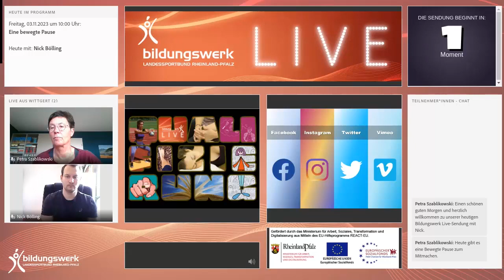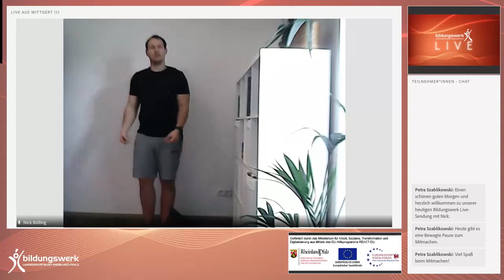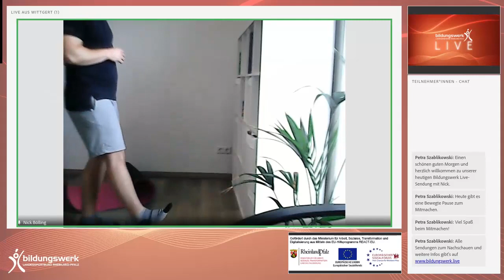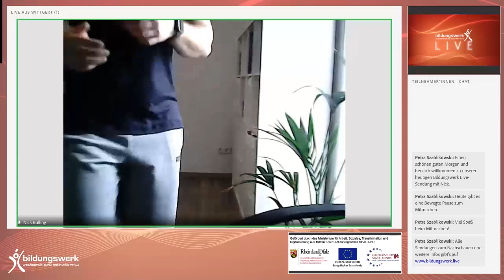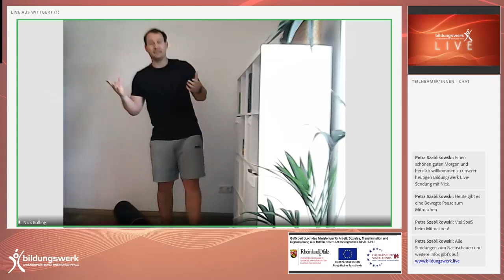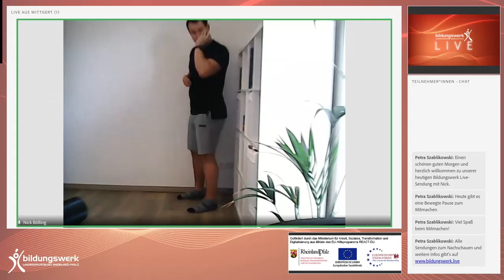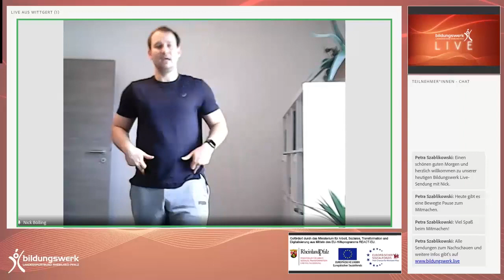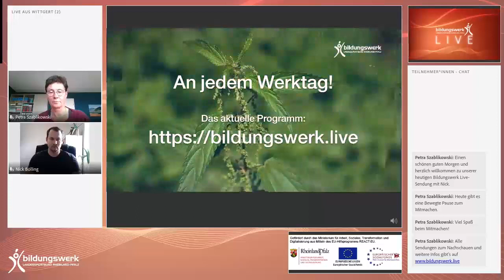Eine bewegte Pause - Sendung vom 03.11.2023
Kleiner Boost am Vormittag? Eine bewegte Pause als Wohltat für Rücken, Haltung und Gehirn. Du benötigst keine Geräte oder Sportkleidung.
Heute heißt es: Einfach mitmachen, wenn Nick Bölling zur bewegten Pause einlädt!